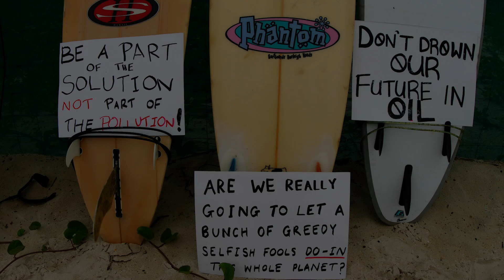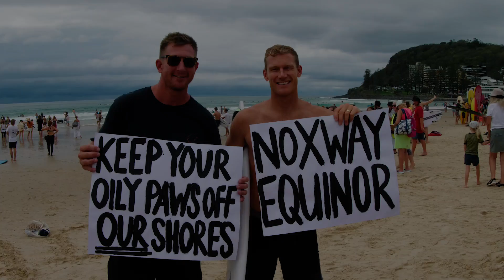Fight For The Bight, Gold Coast Paddle Out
Thousands Of Gold Coast Surfers Paddle Out In Protest Against Equinor's Oil Proposal.

Video by Mister Clips aka Lachlan McKinnon.